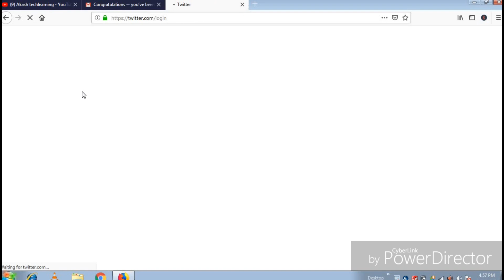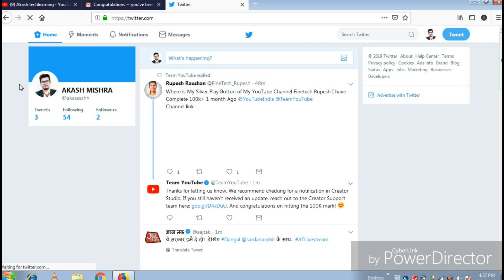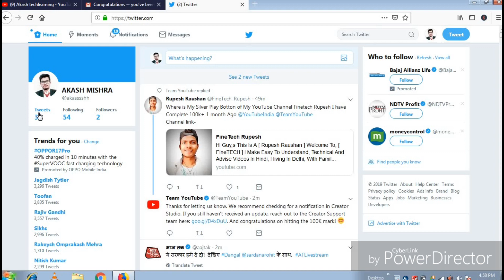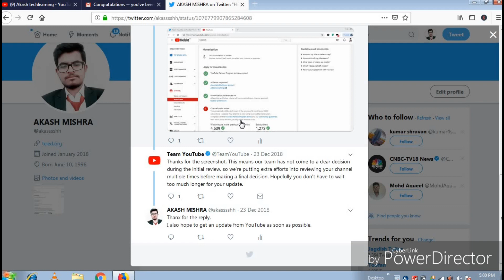How to Tweet YouTube for monetization || monetization enable new update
Namaskar dosto,

Is video me main aapko yah batane wala hu ki youtube ki team ko tweet kaise kiya jaata hai.

Hello @TeamYouTube
My channel is completed 1k subscribers and 4k watch hours in previous 365 days but my channel is still under review.
Channel name -(_____)
Channel url - (______)

Agar aapka monetization criteria complete ho gaya hai (4000 watch hours and 1000 subscribers), or aapka monetization abhi tak under review me hi hai to is video ko jarur dekhiye. Isme maine bataya hai ki twitter par team youtube ko kaise tweet kiya jaata hai aur unki team ka turant reply bhi aata hai.
ummeed hai ki aapka bhi monetization enable kar diya jaega.